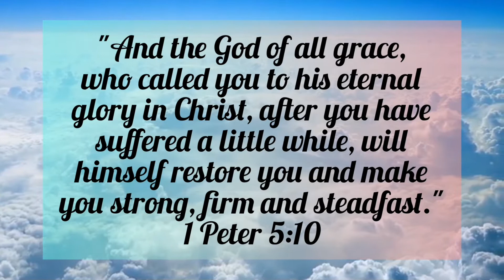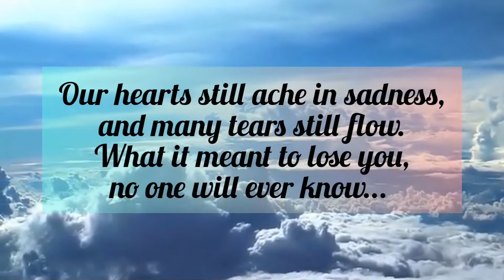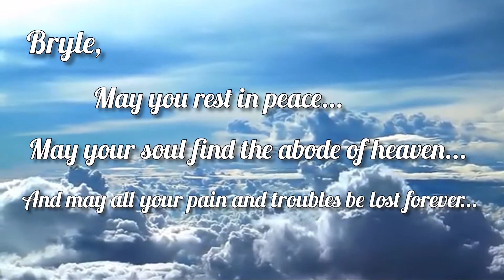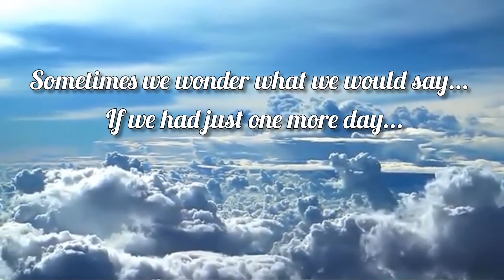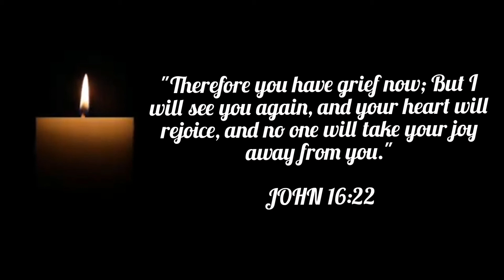In Loving Memory of Bryle Jumapao